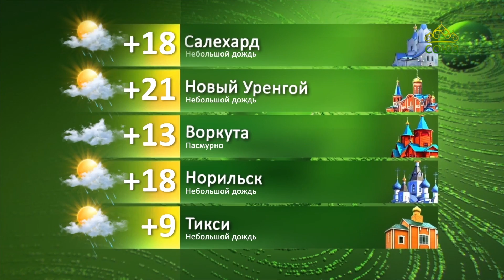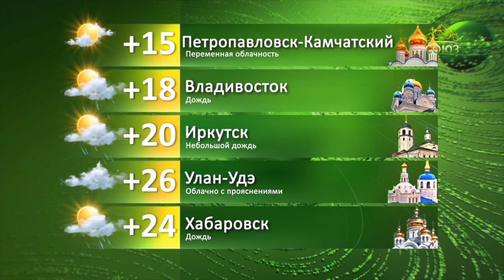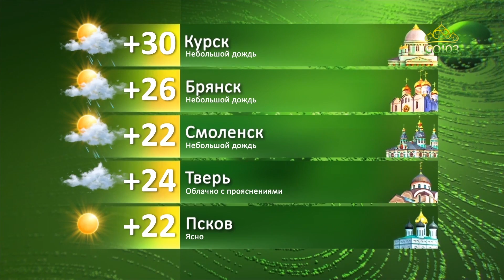Погода 10 июля 2022